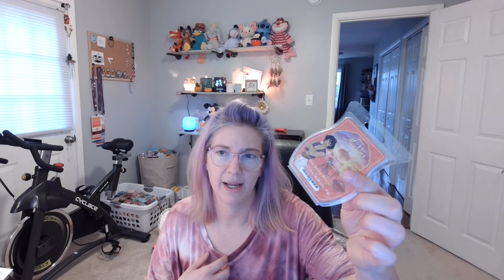What I've Been Warming 12.16.21